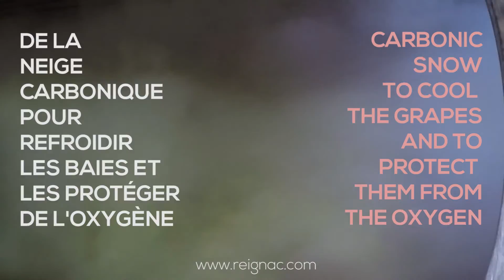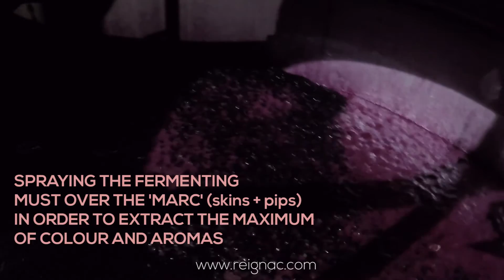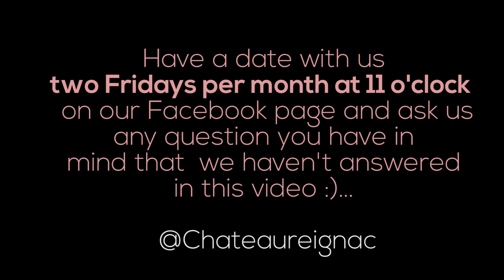Harvest Time in Château de Reignac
2016, un millésime qui a du rythme ! Découvrez tout ce que vous avez voulu savoir sur les vendanges !